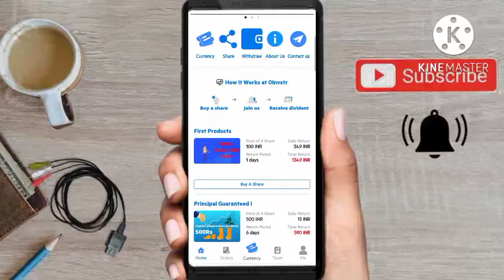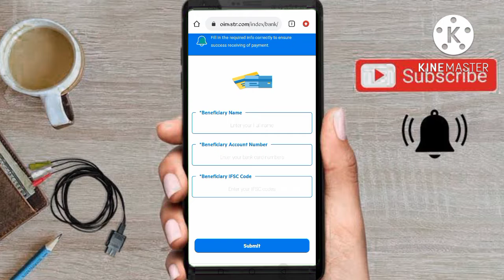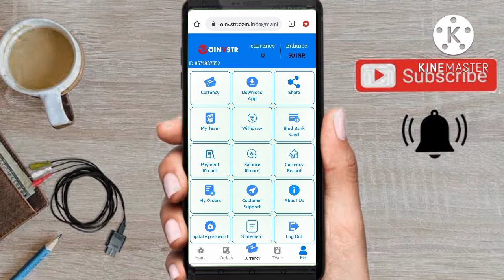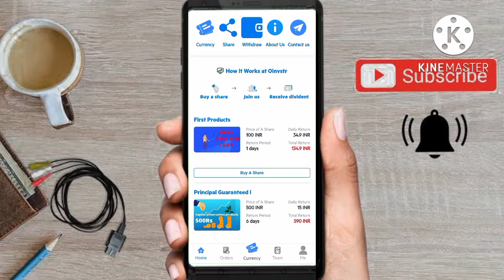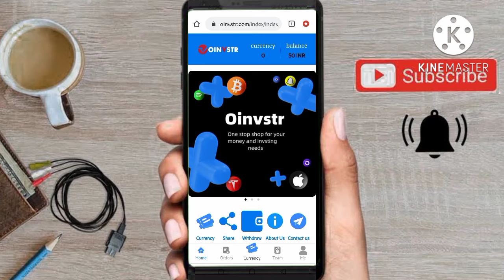Daily income ₹100 | without investment | per refer ₹5 | best money earning app | oinvstr App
Top 5 Long time working App and websites

Join our telegram group for more money🤑🤑🤑🤑🤑🤑

Money Order

App link 3 (wiproo app)

App link 4 ( Rittal app )

App link 5 ( ubox vending)